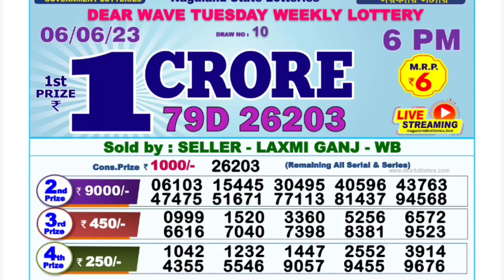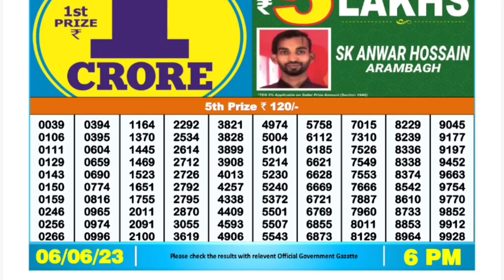🔴 Dear Day 06:00 P.M. Nagaland Lottery Sambad Result Today l Date-06/06/2023 l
🔴LIVE Day 06:00 P.M. Dear Nagaland State Lottery Sambad Result Today l Date-06/06/2023